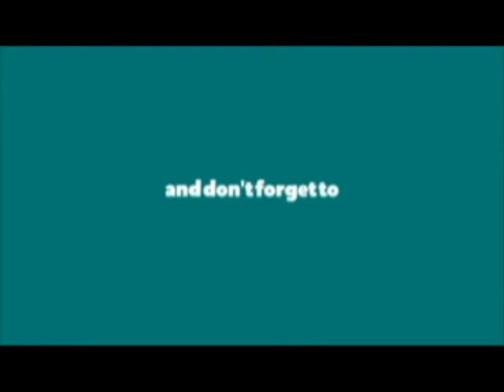Lin-ay kang Caluya 2022 | 2ND Runner-up | In-depth Interview.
Miss Poblacion